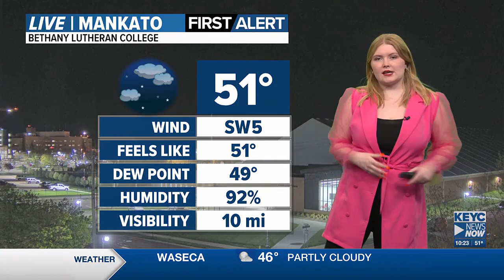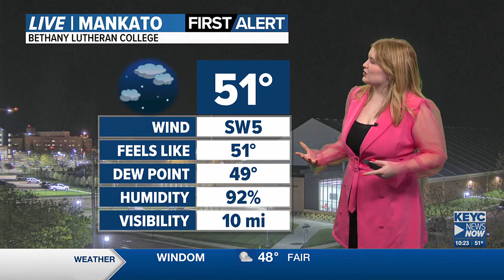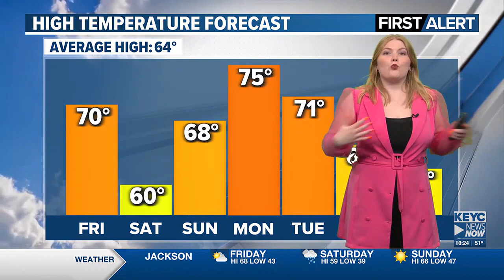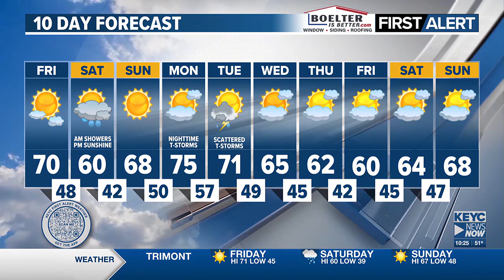Emily Merz's Thursday Forecast 5/2/24